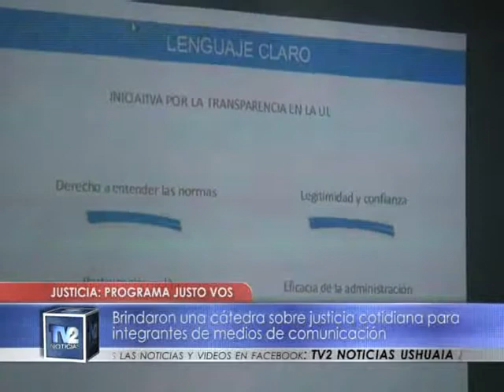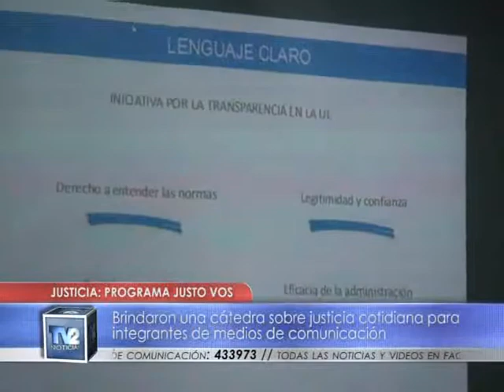Programa justo vos | Ministerio de Justicia | 08/05/2017 - TV2 Noticias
Brindaron una cátedra sobre justicia cotidiana para integrantes de medios de comunicación.